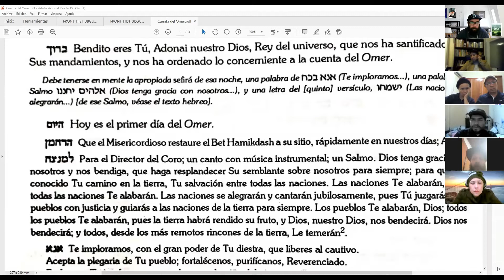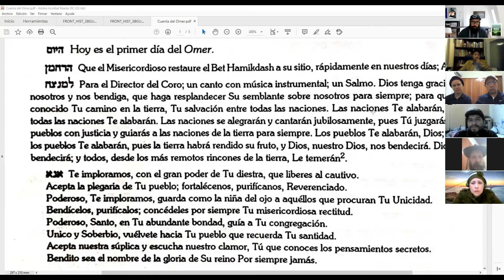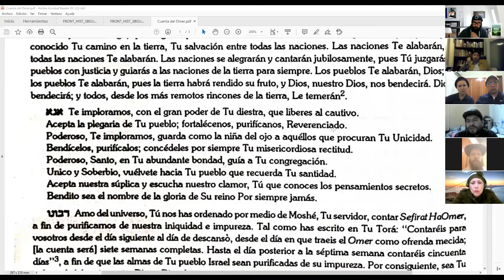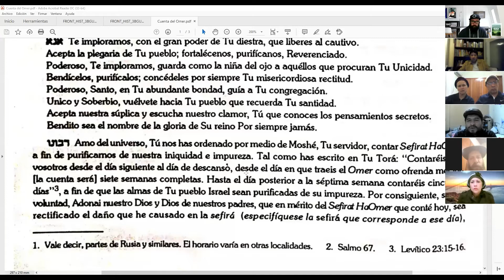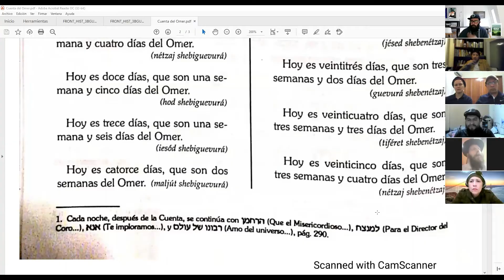La cuenta del Omer: la refinación de las emociones | Rab. Tomer Rotem 6/4/2021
Dios Tora judaismo Israel hebreo Noajidas bneinoaj ¿En qué consiste la cuenta del Omer?
¿Qué relación tiene con los Bnei Noaj?
Somos una comunidad que busca a Dios a través del aprendizaje y cumplimiento de las Siete Leyes que Dios entregó a Noé y a la humanidad

✅No idolatrar
✅No asesinar
✅No robar
✅No cometer adulterio ni incesto
✅No blasfemar el nombre Divino
✅No comer parte quitada a un animal vivo
✅Establecer cortes de justicia.

Tú puedes formar parte nuestra Comunidad desde cualquier parte del mundo y participar en las clases semanales del rabino Tomer Rotem: